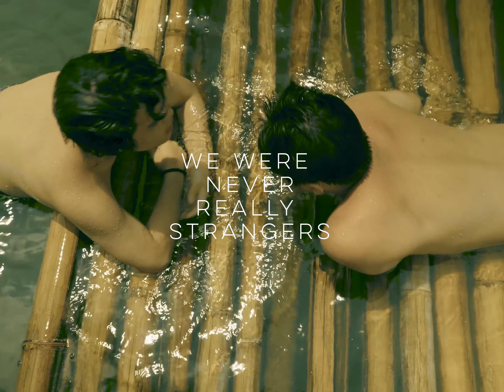We Were Never Really Strangers - Trailer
We were never really strangers by Patrick Pangan.

Student Film from the Philippines selected for the Student Corner 2022 of the All Asian Independent Film Festival.

On their way of seeking familiarity, two strangers find themselves in a casual encounter that steers their fate into eventually becoming a pursuit of certainty.